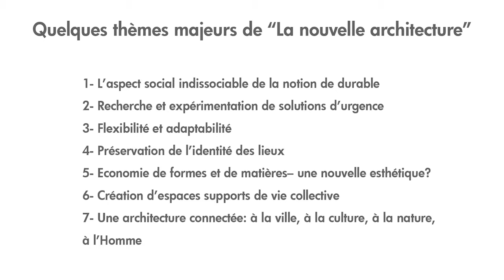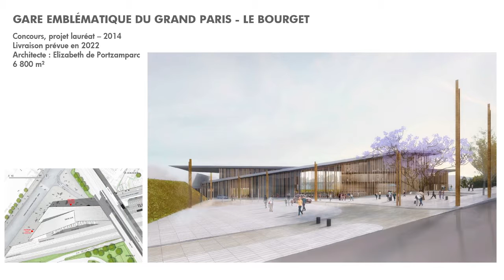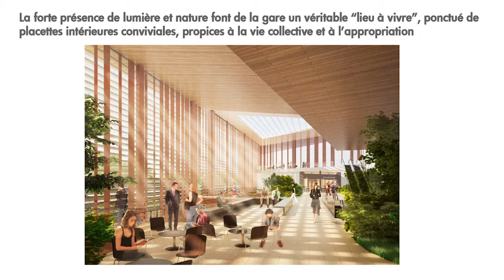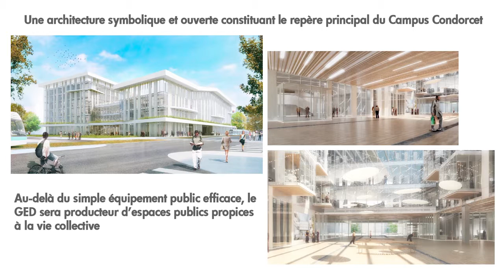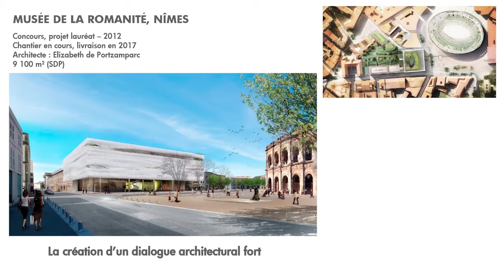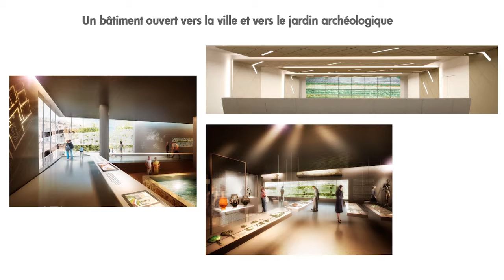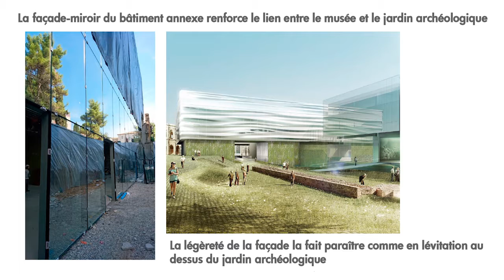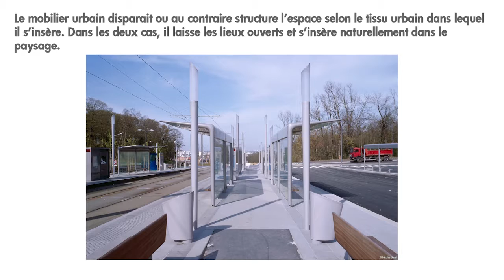samedi 8 octobre | Elizabeth de Portzamparc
In-Situ | 4° Biennale d'architecture et d'urbanisme de Caen
samedi 8 octobre | 18h00 - 21h00 | ESAM
Fabriquer un tissu urbain contemporain
Elizabeth de Portzamparc, architecte et sociologue
Frédéric Lenne, commissaire de la Biennale